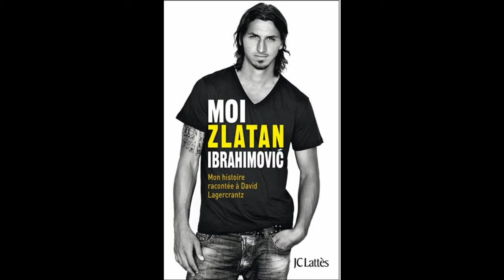HISTOIRE - CLASH AVEC GUARDIOLA : LA VERSION DE ZLATAN ! - LECTURE - MOI ZLATAN IBRAHIMOVIC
En 2009, Zlatan signe au Barça. En terme de profil, il est l'attaquant parfait pour répondre aux exigences catalanes. Mais tout ne se passe pas comme prévu. Je vous propose une petite narration du légendaire clash entre Zlatan Ibrahimovic et Pep Guardiola. Voici la version du Suédois tiré de l'excellent livre : Moi Zlatan Ibrahimovic, Mon histoire racontée à David Lagercrantz aux éditions, JC Lattés.

Instrus de Beatowski Beats

- Base de Rap, MARIAJUANA
-Free Old School Boom Rap Beat Jazz